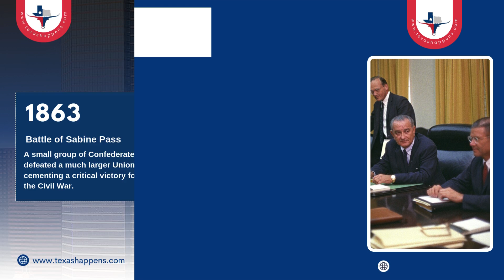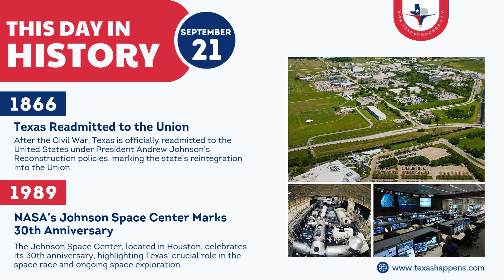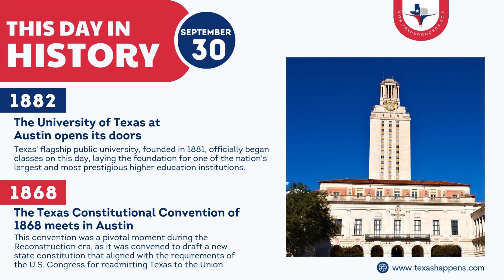The Month of September in Texas History